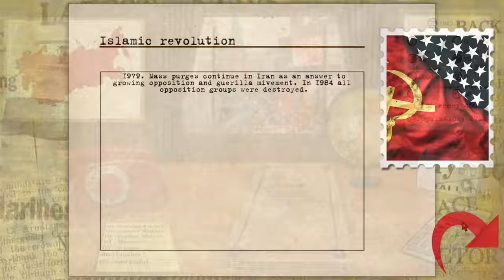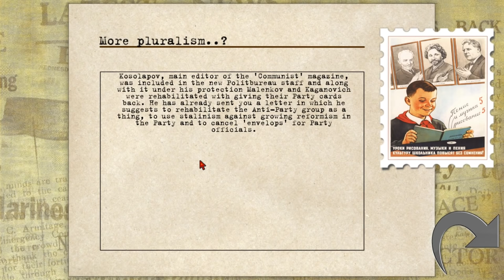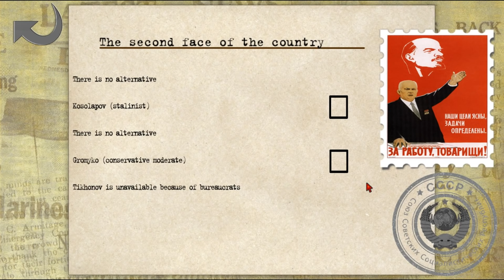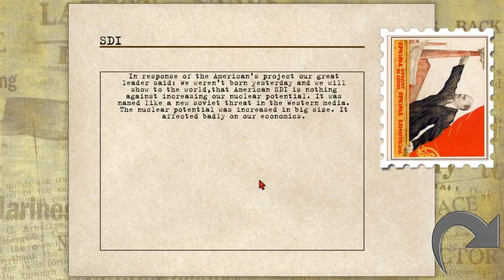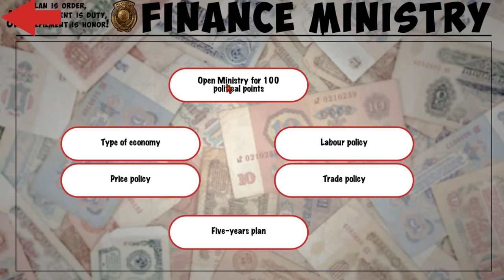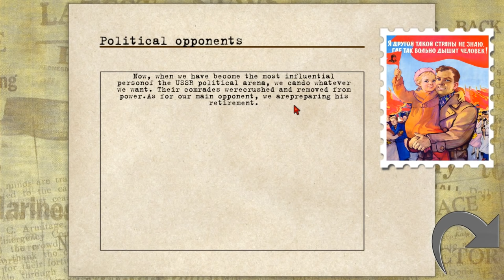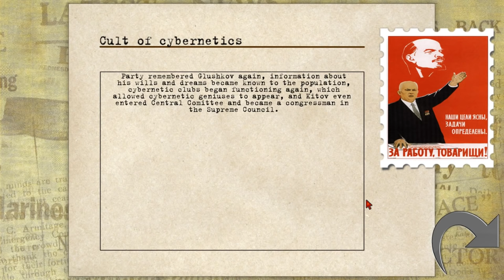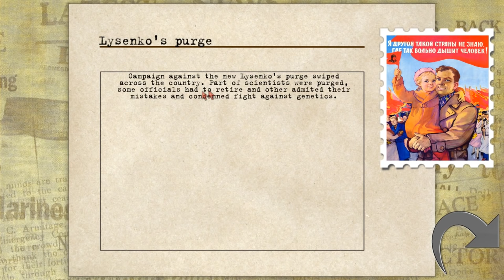Crisis in the Kremlin - Getting Started - Part 2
In this video I return to and play the 2017 remake of the 1991 political simulation, Crisis in the Kremlin. The game puts you in charge of the USSR during the final days of the Soviet Union as you attempt to hold together the decaying "evil empire" as Reagan coined it.